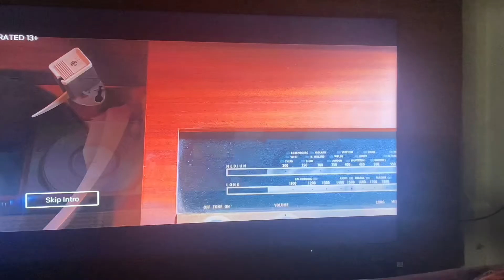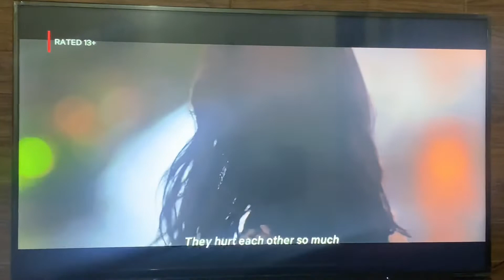FANGIRLING | OUR BELOVED SUMMER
Heeelllooooww mga Mare at Pare
para updated ka sa mga vlogs ko!

Traveloier vlog is all about my travels, shopping, eating, how to’s, latest update and my life.

Lyka: traveloier